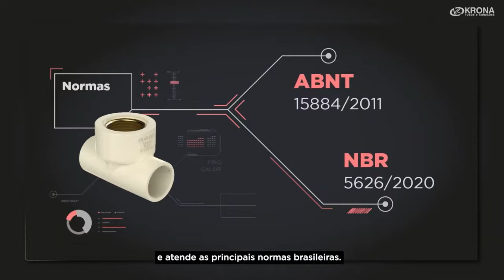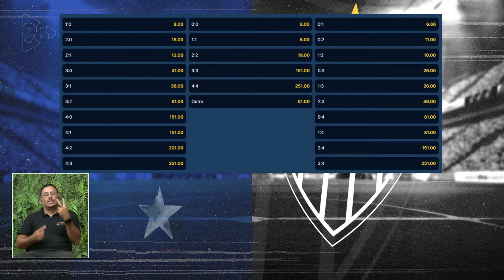CRUZEIRO X ATLÉTICO | FINAL DO CAMPEONATO MINEIRO | AO VIVO REDE 98 - 07/04/2024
Cruzeiro e Atlético se enfrentam, no Estádio Mineirão, pelo jogo de volta da final do Campeonato Mineiro. A transmissão da Rede 98 começa às 14h00 com narração de Guilherme Mello e Eduardo Madeira, comentários e análises de Leandro Cabido e Gilbert Campos, apresentação de Bob Faria e reportagem de Gaby Silva e Igor Assunção. Teremos intérprete de Libras durante a transmissão.

Assista à programação da Rede 98 pela tv, rádio, aplicativo e live:

📻  98,3 FM
📱  App 98 Live
📺  Canal 29

98, Rádios BH, 98FM BH, Rede 98